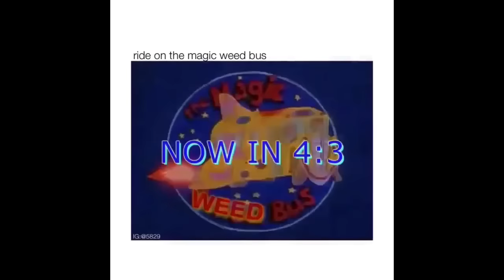Magic weed bus 😂️😂️💀️